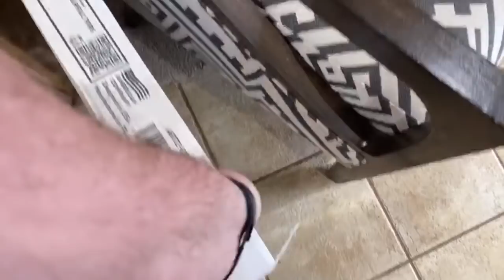🐶❤️GOLDEN RETRIEVER PUPPIES - THE DARK SIDE - CLEAN UP🤢🤮